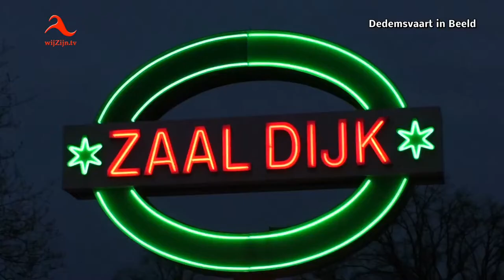Dedemsvaart / Lemele: Rabobank Clubhart-feest in zaal Dijk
Begin maart kon er gestemd worden door leden van de Rabobank op (351) verenigingen en/of een stichting die zich hadden opgegeven om mee te doen aan de Rabobank Clubkas Campagne - Vaart en Vechtstreek.
Niet alleen de stemmen leverde geld op, ook kon men met een filmpje geld verdienen - 5 bonusprijzen voor de meest creatieve campagne en 5 voor de meest jeugdige campagne.
Zaterdag 1 april in Zaal Dijk te Lemele werd het Clubhart-feest gevierd en werden onder genot van hapje en drankje de geldprijzen bekend gemaakt door presentatrice Tess Milne. Prijzen voor de vereniging/stichting met de meeste stemmen, 10 bonusprijzen van 2500 euro en alle bedragen van de stemmen. Drie bonusprijzen gingen hiervan naar Dedemsvaart naar de Historische Vereniging Avereest en voor ons als Dedemsvaart in Beeld met de meest creatieve film en Kleintje Kunstkring/ Muziek theater Vakk met de meest jeugdige campagne.
Super blij was Dedemsvaart in Beeld en anderen met deze bedragen, maar natuurlijk ging de dank ook uit naar alle stemmers, de leden van Rabobank Vaart en Vechtstreek die gestemd hebben op de verenigingen en of stichtingen in Dedemsvaart
Er was veel gestemd en vertegenwoordigers van deze verenigingen en of stichtingen mochten allen mooie bedragen in ontvangst nemen.
Stichting Dedemsvaart in Beeld gaat het geld gebruiken voor noodzakelijke nieuwe apparatuur.
Na de bekendmaking werd er verder gefeest met DJ Hidde en Lucas & Steve. Wij bedanken de Rabobank voor deze mooie campagne en de stemmers voor het prachtige bedrag dat we als